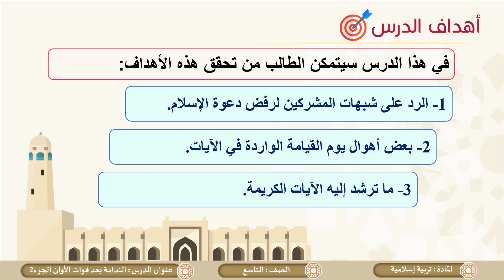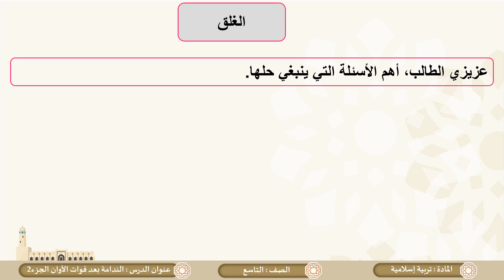الصف التاسع - التربية الإسلامية - الندامة بعد فوات الأوان ج2